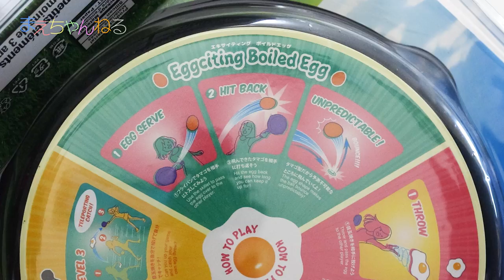屋外で目玉焼きキャッチ（笑）超運動音痴w エキサイティング ブレックファースト | まえちゃんねる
タマゴや目玉焼きをフライパンでキャッチする「エキサイティング ブレックファースト」をソニープラザで見つけて買ってきました^^
割と単純なゲームですが、日頃運動不足で運動音痴な我々にとってはとても難しかったです（笑）